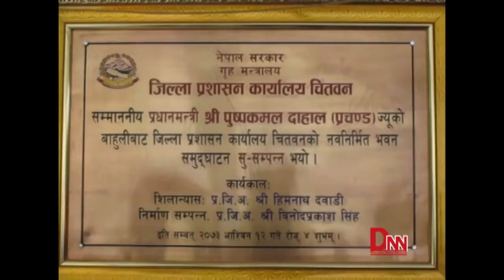चितवन पुगेर प्रधानमन्त्री प्रचण्डले यसो भने..........